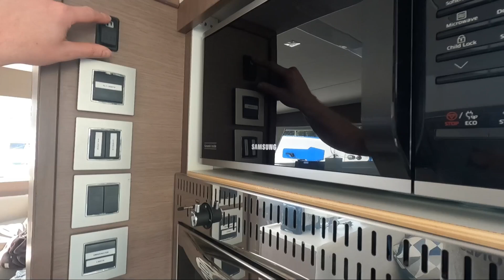a day on the beach in primosten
We spent a day on the beach in primosten, having some fun in the water